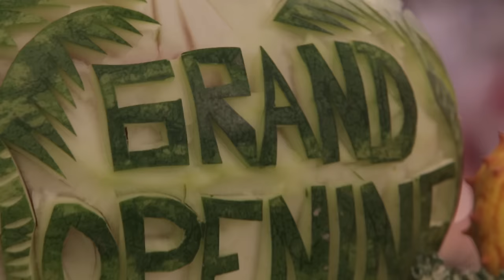Gelson's Grand Opening in Del Mar!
We celebrated the grand opening of our Del Mar location on Thursday, January 14th!

We had a wonderful ribbon cutting ceremony with the San Diego Coastal Chamber of Commerce as well as giveaways, music, food and more.